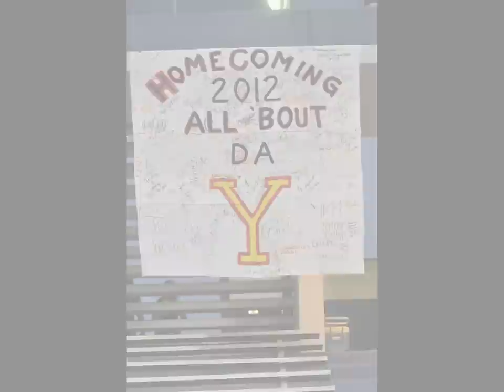Jack Yates Marching Motion Homcoming 2012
Just a few pics of the Jack Yates Alumni doing their thang for Homecoming 212.